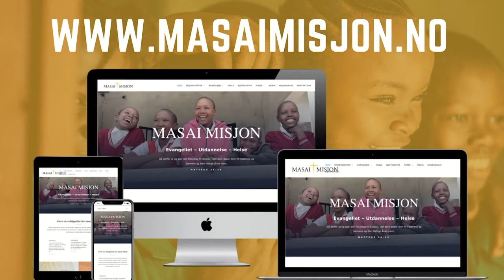Studio Direkte 07.05.2021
Programleder: Birger Wroldsen
Gjester: Mangor Ånensen, Kjell Haltorp, Einar Eriksen